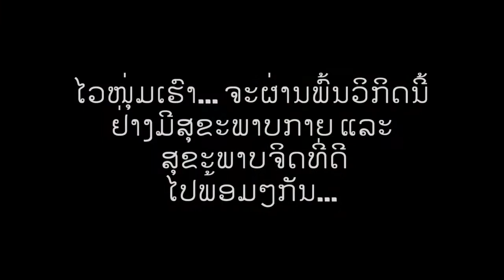YouthAgainstCovid19 Video Contest Winner | ນາງ ເພັດສະຫວັນ ອິນທະວົງ